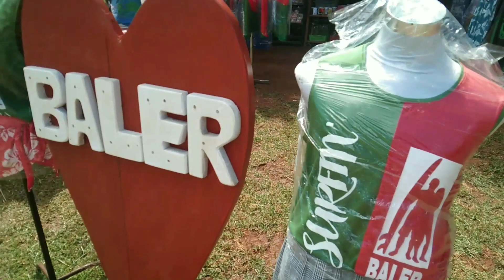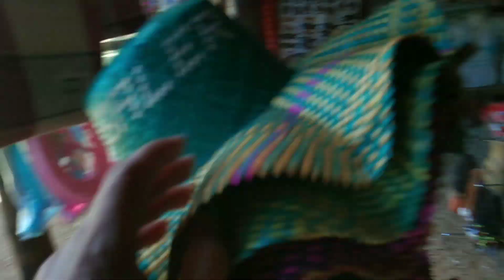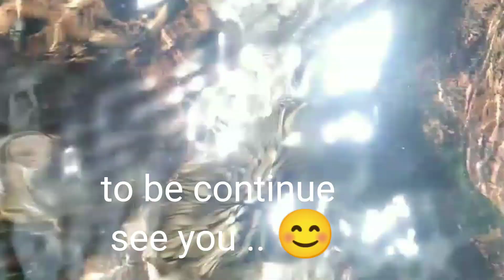Private White Sand Beach Resort Owned By Senator Angara & Family , ( Baler Aurora )